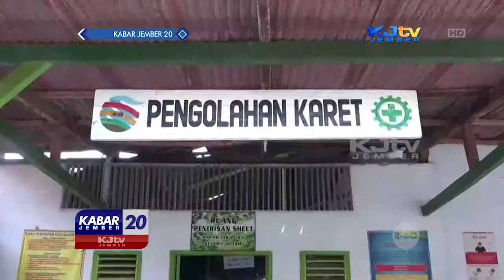MUSIM HUJAN PRODUKSI KARET KUALITAS EKSPOR MENURUN | KABAR JEMBER 20